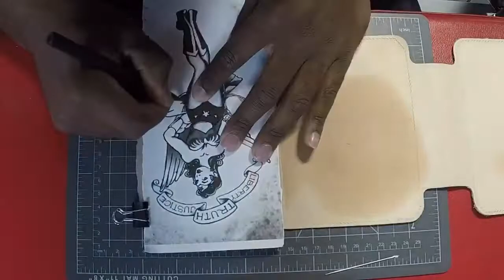Pin-Up Wonder Woman Moleskin Cover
This project here, is the Pin-Up style Wonder Woman tooling for my notebook cover. I’ve been on a Wonder Woman kick the last few weeks and I continued on with it on this project. I hope you like this.